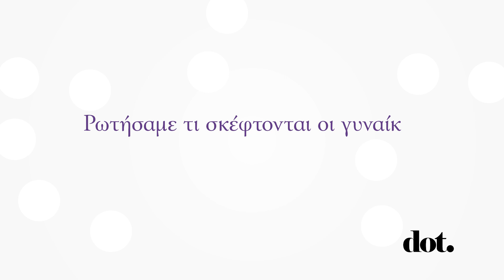Τι σκέφτονται οι αληθινές γυναίκες όταν μεγαλώνουν; | DoT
Instagram Ρωτήσαμε τι σκέφτονται οι αληθινές γυναίκες όταν μεγαλώνουν. Πια, η ηλικία δεν είναι ένας αριθμός που μας αγχώνει αλλά μια ηλικία που σηματοδοτεί την ωριμότητά μας.